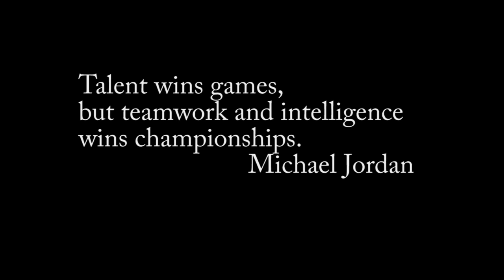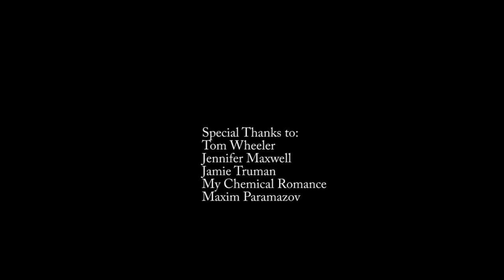2014 Texas Jr Brahmas Squirt DSTHL Playoffs Pump Up Video - "Carry On"